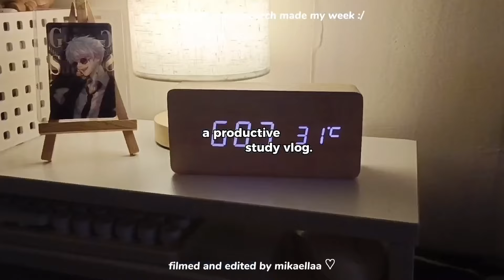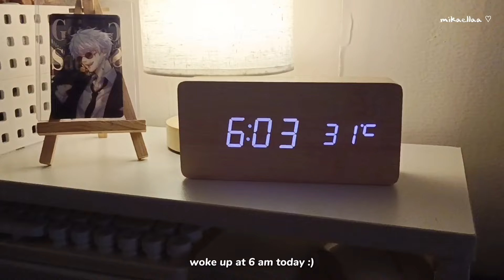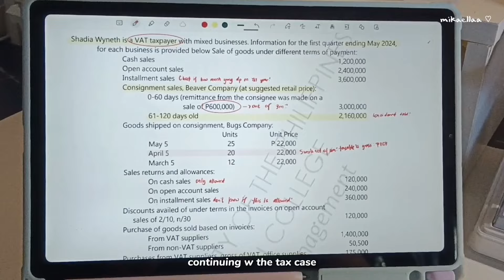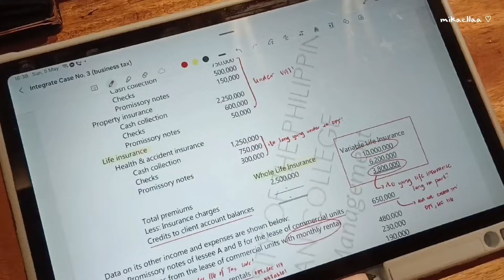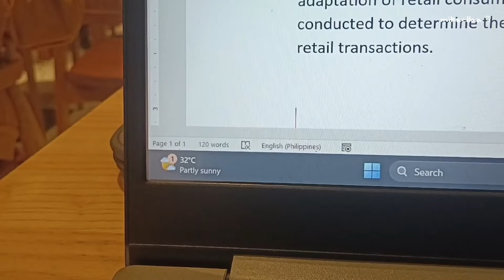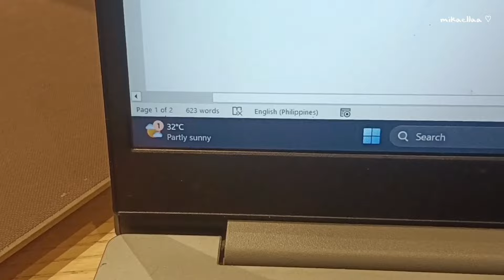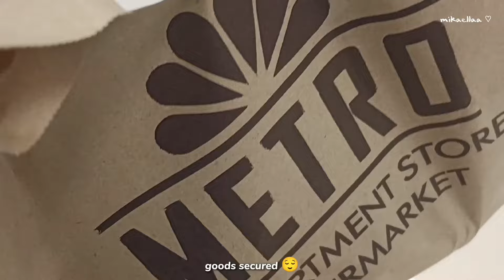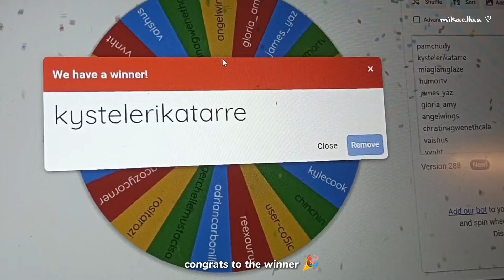Productive Study Vlog 🖇️ | Waking up at 6 am ☀️, week's highlight: tax & research 🎧| slice of life 🎀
Congrats to the winner!! I will contact u soon hehe.

Thank you for stopping by. Finals are coming so lets study study studyyyy !!! 💛

music ♪⁠～ !! (please support them!)